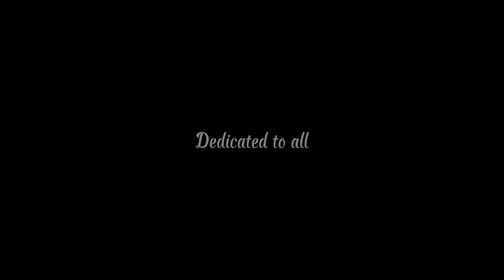Unconditional Love ❤️| Valentine Special | Dedicated to all the lovely MAA👩‍👧| Ken_dit.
All I am I own to my mother.
                 - George Washington.

There are many special people in our life. Some people come in our life while some goes, some may be love us while some hate. But only one person who love us unconditional is our MAA. Loving her can be the most beautiful experience of our life.

This video dedicated to all the lovely mother's who sacrifice their life for her child without asking anything.

Special Thanks:
Canva.com
CapCut.com

And also to all the lovely viewers. ❤️